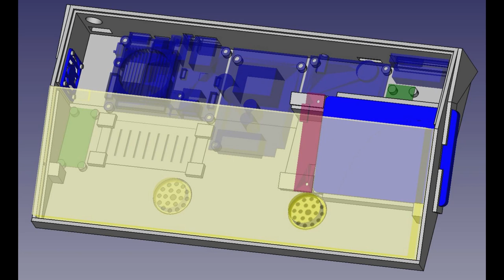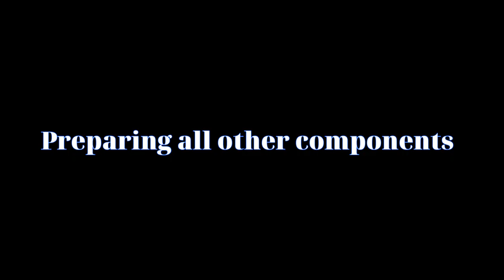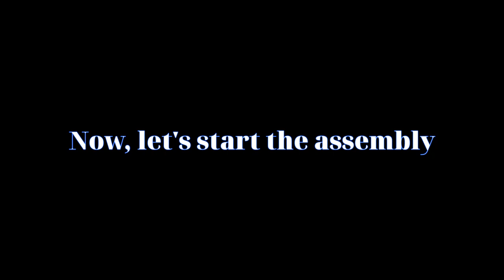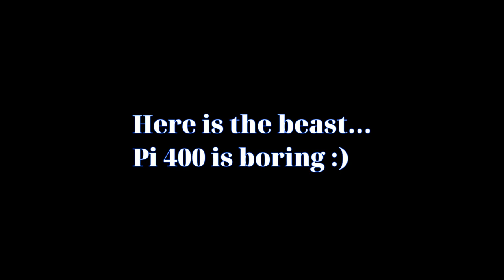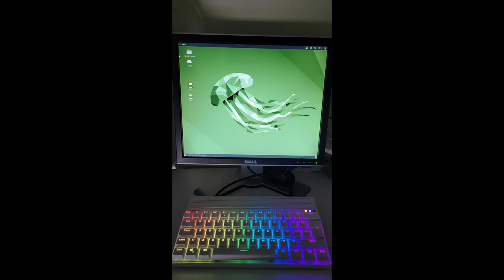Amstaga : Odroid XU4 powered neo-retro computer - Amiga style !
This is a quick overview of how to build my DIY answer to the raspberry Pi 400 that, IMHO, lacks originality :)

0:00 - Intro
0:05 - 3D model
0:34 - XU4 modding
1:23 - Other components
3:07 - Assembly
4:31 - Closing
5:15 - Fully assembled